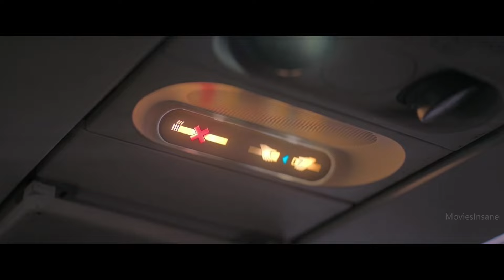No Way Up (2024) | Best Survival Movie | Summarized in Hindi/Urdu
Thriller, Survival, Action, Adventure, Suspense Movie Explained in Hindi.
Storyline:
                When a plane crashes in the Pacific Ocean and comes to rest on the edge of an underwater ravine, the survivors face a race against time to escape the airlocked galley they are trapped in.